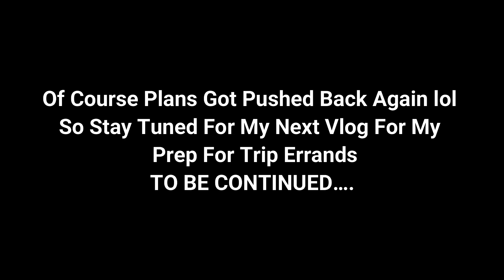Vlogtober 2021| Back Facial Treatments | Pumpkin Cream Ice Coffee Review |Micro Influencer Talk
$0.99 CENTS ONLY!!! Esthetician supply checklist is NOW AVAILABLE!!

Need a booking app?
GET $30 NOW BY SIGNING UP WITH GLOSSGENIUS BOOKING APP. Soooooo perfect and professional for all esthetician’s/cosmetologist/nail techs & more.

TEXT ME 📱 to join my V.I.P. list to be the first to know all Esthetician training & Youtube channel updates.

•1ST CAMERA
•VLOGGING CAMERA
•VIDEO EDITING SOFTWARE - IMovie

-From Ohio
-Currently Live in NC
-Licensed esthetician
-Licensed realtor

Send me some goodies & I will promote ☺️
Shavon Michel’le
2231 E. Millbrook Suite #121